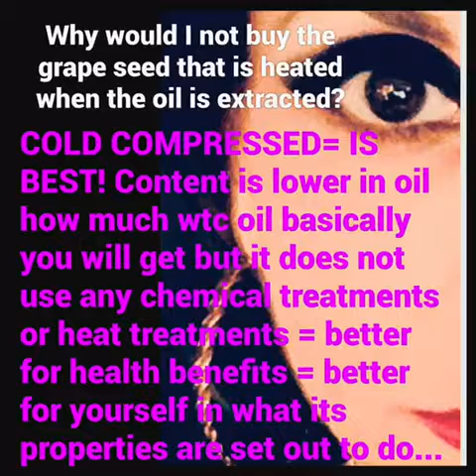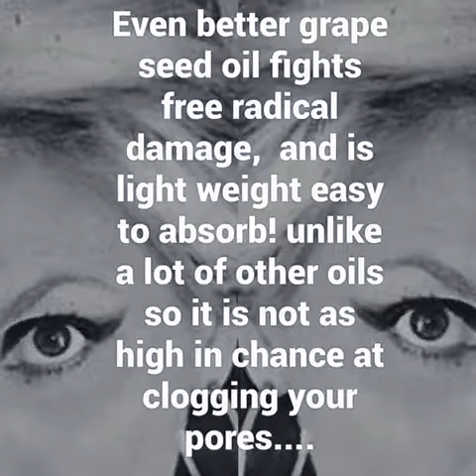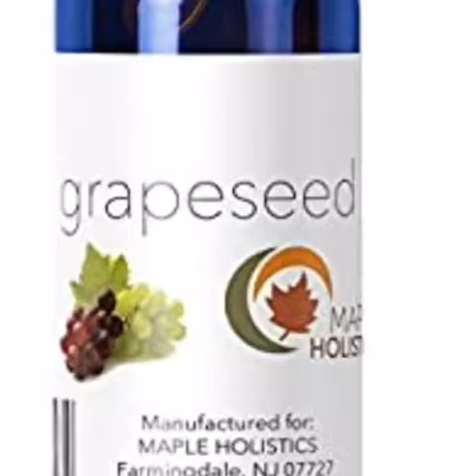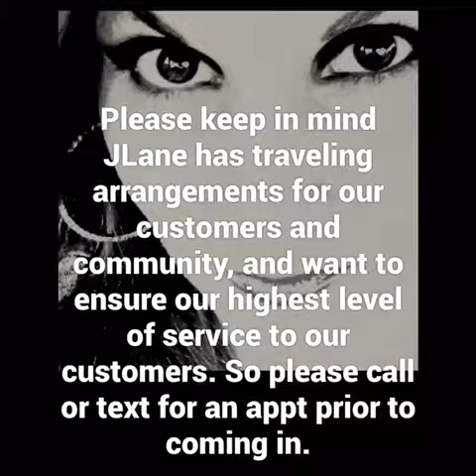Jessica Burgess White zin? Catalina wine mixer? What?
Jessica Burgess
Salon Owner,Color Specialist, Make-up Artist,Apparel Consultant,and eccentric beauty tutorial/blogger.
JLane Hairsalon:1627D S. Broad St. Monroe, Ga 30655
-Jessica Burgess Clark-
JLane Hairsalon-
Appointments only
(Call/Text)